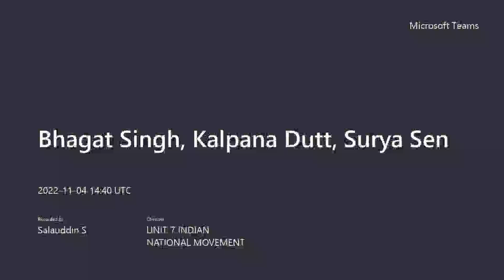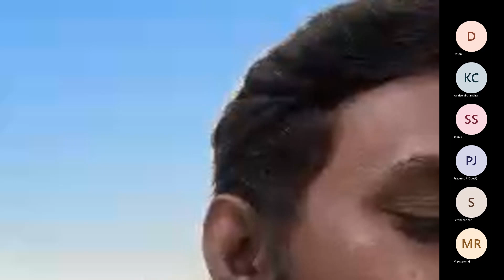INM - Bhagat Singh, Kalpana Dutt, Surya Sen 20221104 200951 Meeting Recording